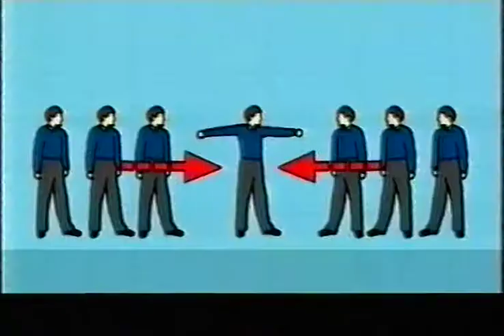Lee Mack's childhood memory of "All join up for Army!" | Law of the Playground 2006